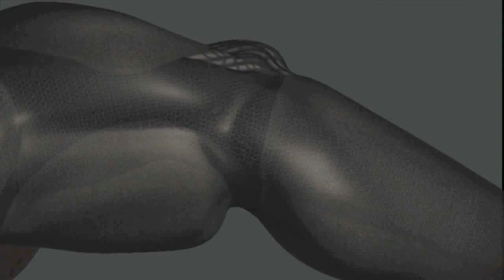TALOS: The Army's Future Super Suit | Video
The U.S. Army Research, Development, and Engineering Command (RDECOM) is submitting proposals for the body armor of the future: the Tactical Assault Light Operator Suit, featuring bio-monitoring, networked awareness, ballistic protection, and more.